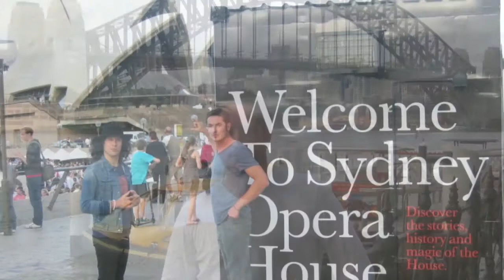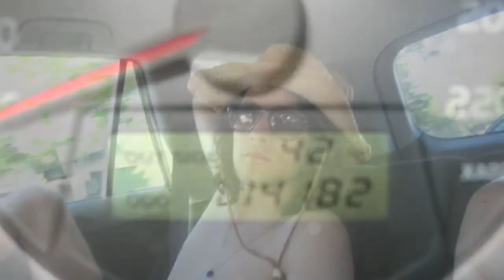Les potes in Oz hd.mov